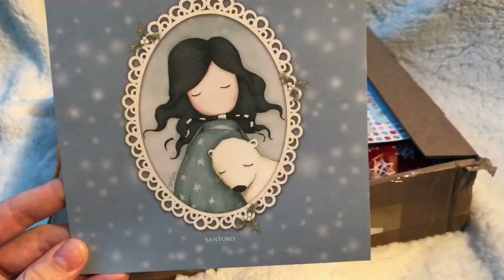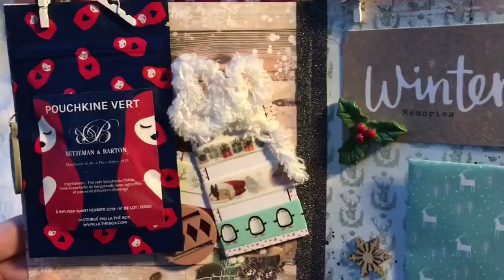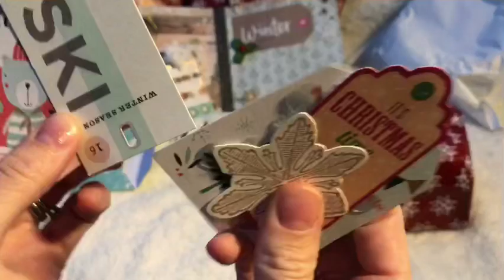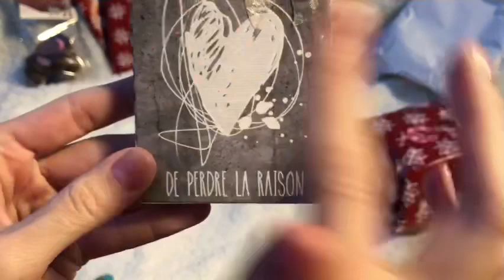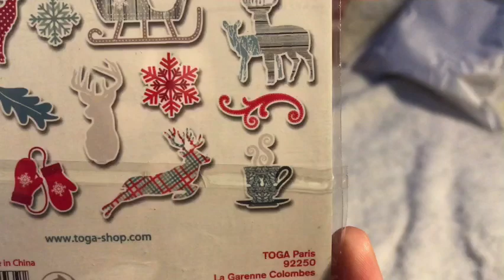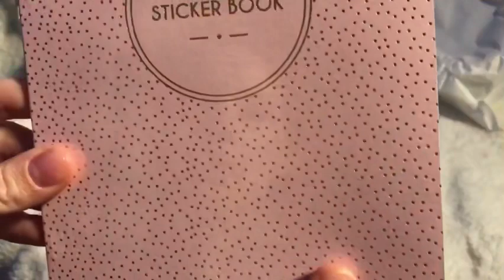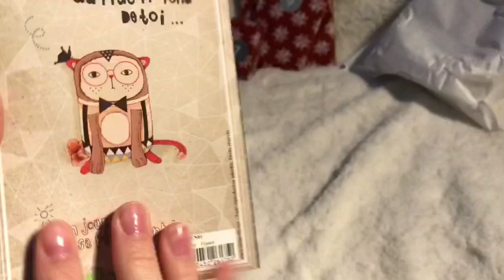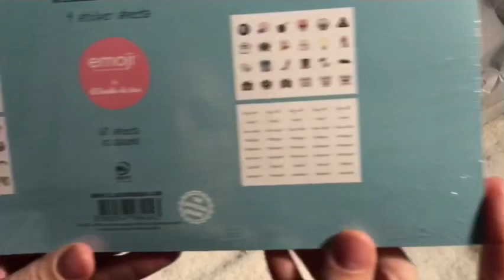Swap avec Loki Pleane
Venez de découvrir ce que Loki Pleane m’a envoyé via notre swap de décembre

À bientôt sur ma chaîne, sur ma page Facebook ou par mail